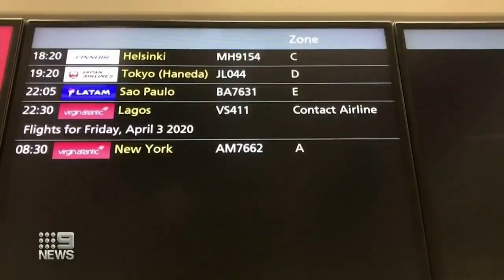Coronavirus: Boris Johnson's first day back | Nine News Australia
British Prime Minister Boris Johnson will return to work today, after being hospitalised with coronavirus.